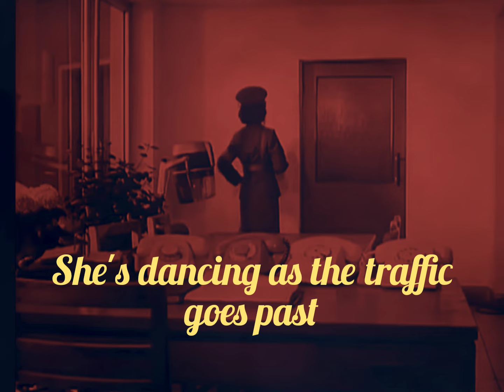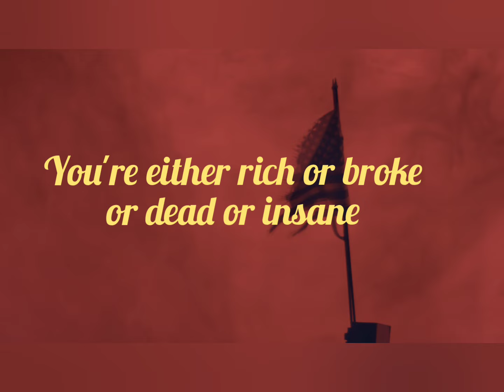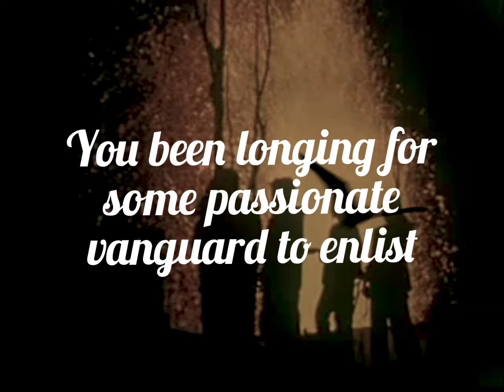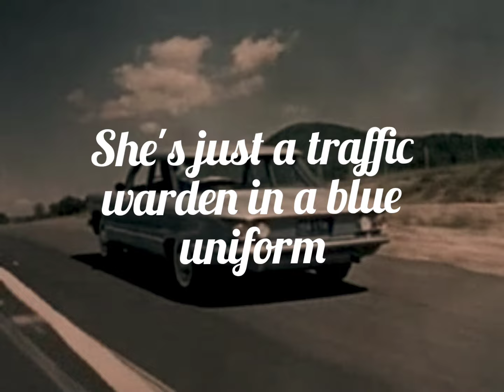Traffic Warden (Lyric Video)